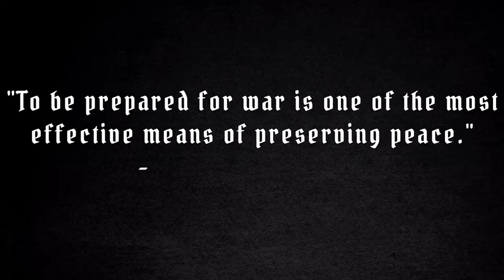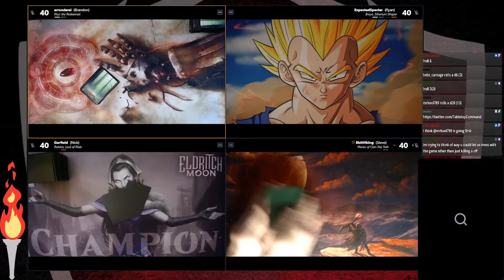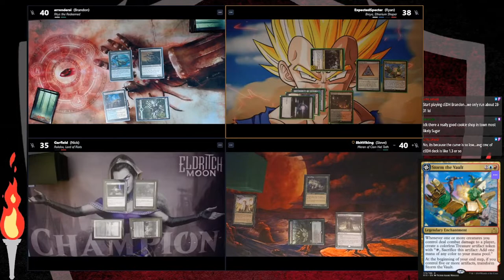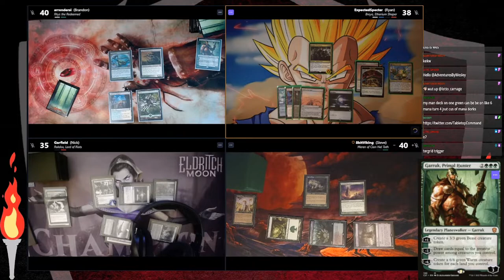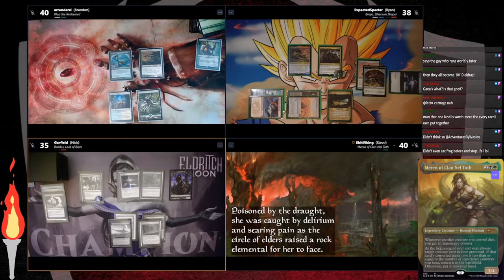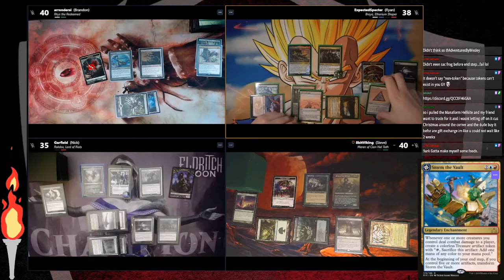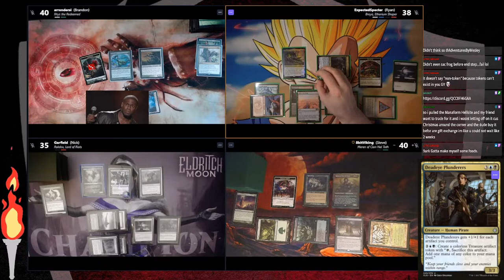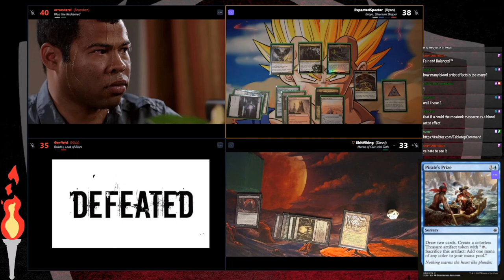Meren of Clan Nel Toth / Breya, Etherium Shaper / Rakdos, Lord of Riots / Rhys the Redeemed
"Lowest Production Quality EDH!"
-Twitch Live Stream from December 1st, 2021.

Gameplay starts @ 13:09!

Once we reach 100 members in our Discord Channel, we will be giving away a booster box from Adventures in the Forgotten Realm!
If you refer a friend to join, message @Arbor in the Discord to be entered twice into our next giveaway prize pool!

If you enjoyed this episode, be sure to check us out on Twitch, where we stream EDH or PEDH each Wednesday night!